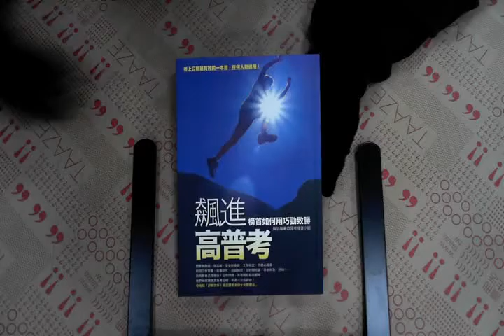TAAZE｜飆進高普考：榜首如何用巧勁致勝 二手書書況 9789861362335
TAAZE｜讀冊生活網路書店「飆進高普考：榜首如何用巧勁致勝」，找二手書請至